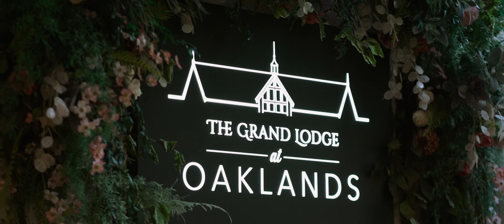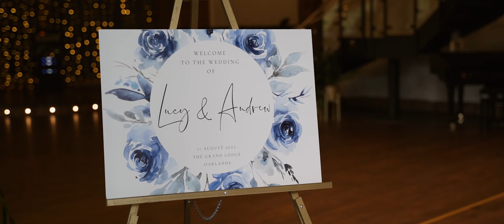Lucy 💕 Andrew • Oaklands Wedding Venue (The Grand Lodge) • August 2023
Wedding Shot By Swanland Media (Engaging Commercial Film Production & Creative Wedding Videos Based in Hull​, Yorkshire & Lincolnshire)

Music licensed through Audiio.com